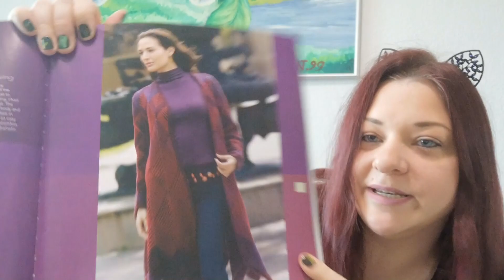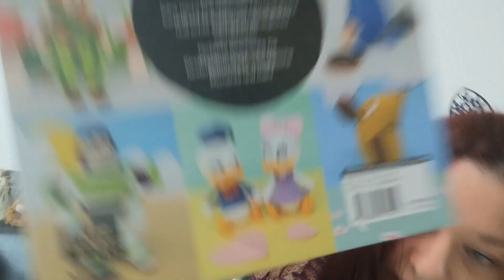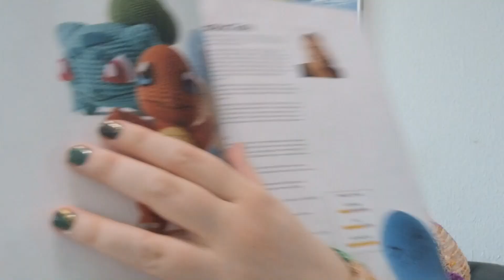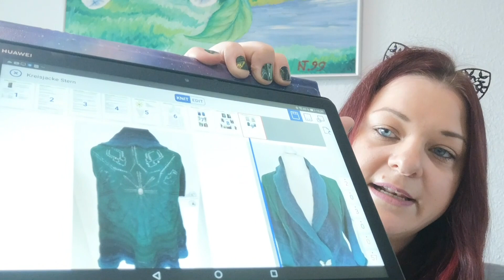#40 Vor zwei Monaten aufgenommen, nun hochgeladen *schäm*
Obacht: Dieses Video ist ein Hobbyblog. Es werden Marken genannt und - schockierenderweise - auch in die Kamera gehalten.Dabei finden jedoch keinerlei materielle sowie inmaterielle Zuwendungen irgendeiner Art der Firmen statt. Sollte sich dies ändern, werde ich das erwähnen.
Alles gezeigte ist selbstgekauft oder von Privatpersonen geschenkt und wird damit von mir Gelobt oder Zerrissen wie ich es für richtig halte.
Jetzt aber weiter mit dem spannenden Zeugs.